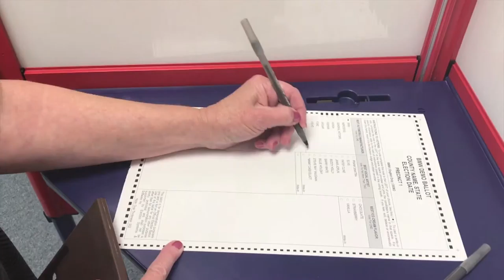WWCC Board of Equalization and Review / Elections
One of WV County Commissioners' roles are to act as the board of equalization and review.  Through this process, members of the community can appeal tax increases on their personal property.  In addition, commissioners are also responsible for the effectiveness of elections within the county.